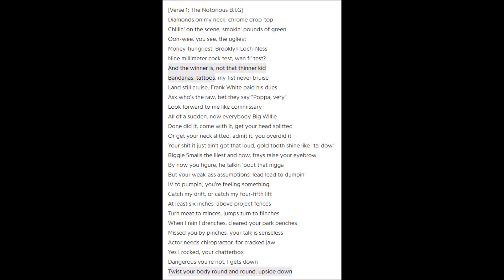2PAC VS BIGGIE "THE UGLIEST & DON'T STOP" LYRIC BREAKDOWN!!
2PAC VS BIGGIE "THE UGLIEST AND DON'T" STOP LYRIC BREAKDOWN!!! WHAT SONG DID YOU FEEL THE MOST? ARE YOU TEAM 2PAC? OR TEAM BIGGIE?   Whats your thoughts?